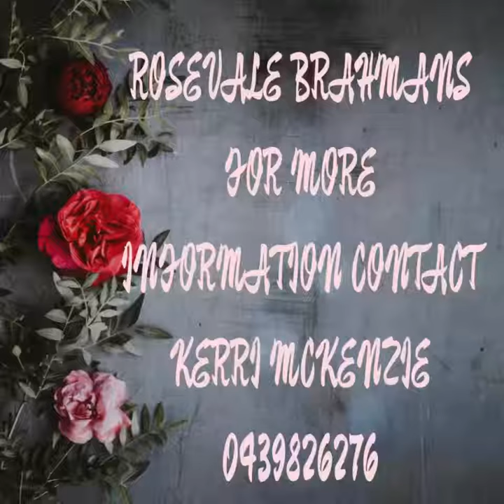Lot 3 ROSEVALE ANNABELLE AI H SD71F Gympie Female sale 23